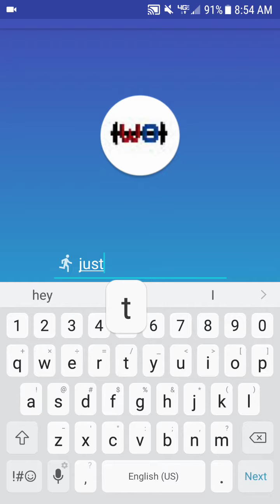Workout Buddy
Tutorial of how to use Workout Buddy